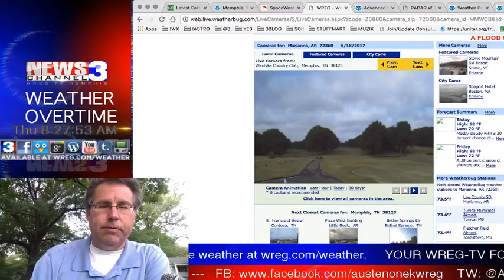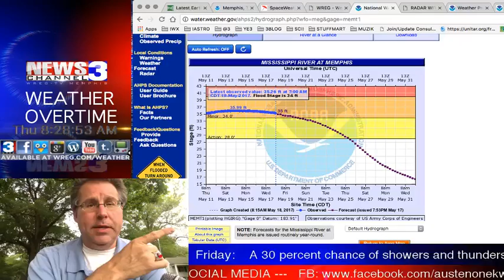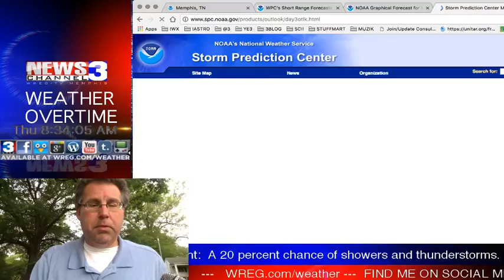WREG-TV Weather Overtime for THURSDAY AM 5.18.2017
WREG Meteorologist Austen Onek takes an in-depth look at the forecast for Thursday morning and following, which includes a few showers and thunderstorms for the Mid-South, but a HighRisk for severeweather into the Great Plains states today and tonight. Also, more chances for rain/thunder possible and increasing for the weekend. Outdoor activities should have that Plan "B" ready to go for indoors just in case. More on your complete @3onyourside exclusive video weatherblog WeatherOvertime!